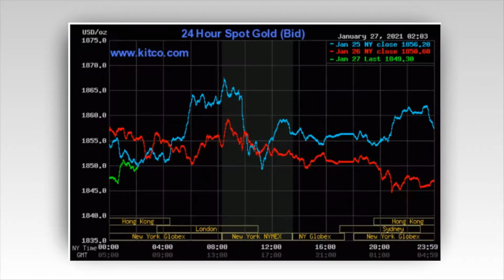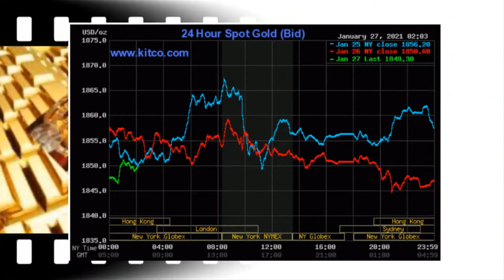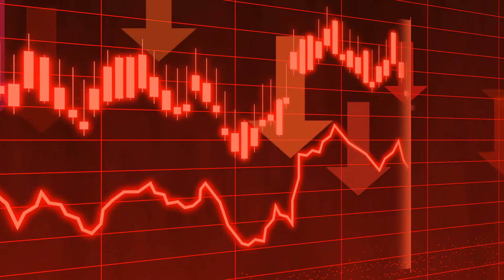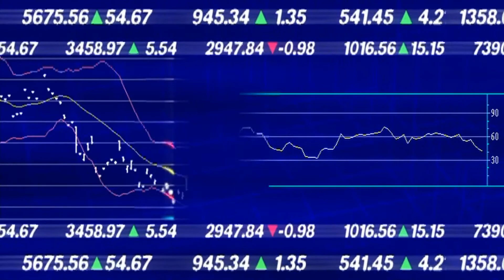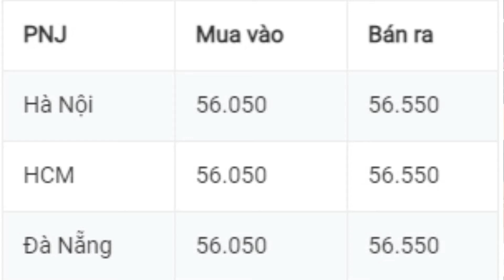GIÁ VÀNG HÔM NAY 29/1/2021 VÀNG 9999, SJC, 24K, 18K GIÁ VÀNG ONLINE Vlog vật lý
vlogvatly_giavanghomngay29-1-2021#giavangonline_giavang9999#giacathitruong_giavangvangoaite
GIÁ VÀNG HÔM NAY 29/1/2021 VÀNG 9999, SJC, 24K, 18K GIÁ VÀNG ONLINE Mời các bạn cùng VLOG VẬT LÝ cập nhật và tham khảo nhé. Chúc cac bạn buổi tối vui vẻ.